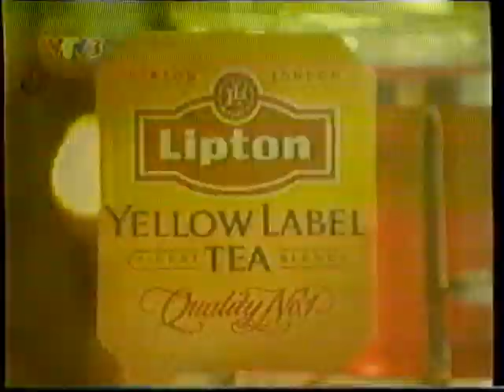Quảng cáo trên VTV3 (tháng 7 năm 2000) (trích đoạn)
tks for @oldvietnamesecommercials